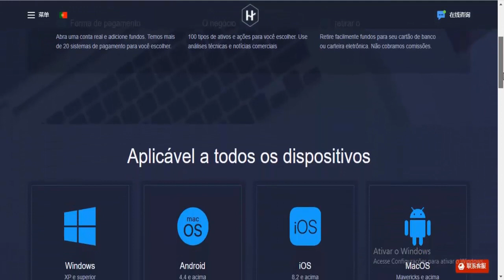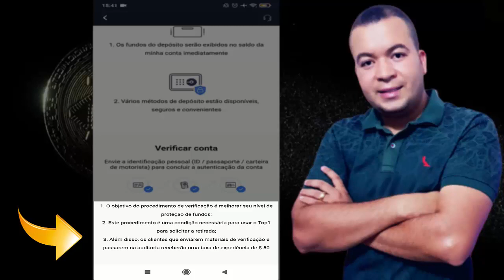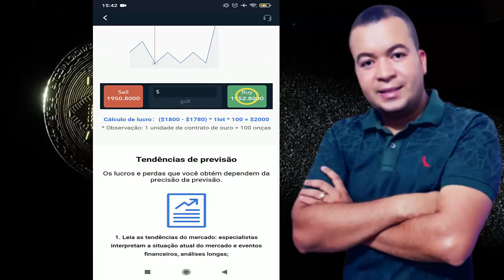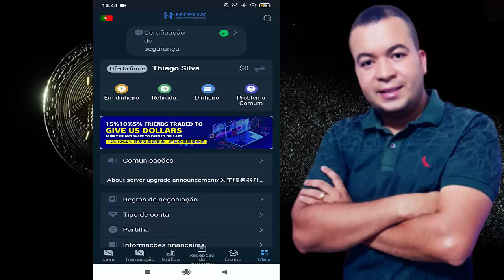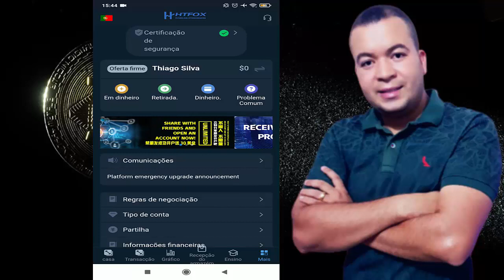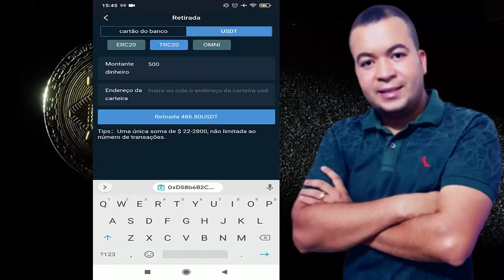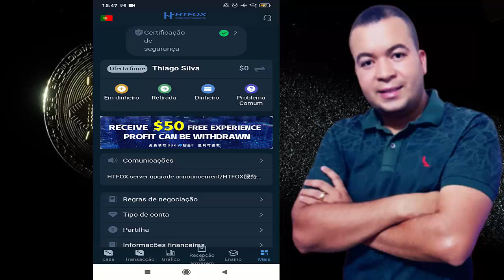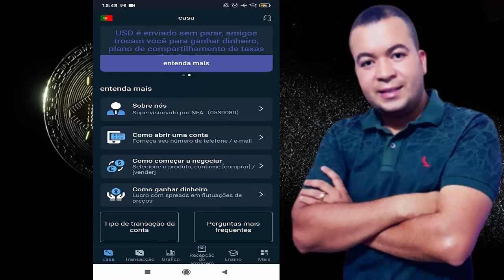GANHE R$ 268 JÁ NO CADASTRO (NOVA EXCHANGER) PAGANDO $50 DÓLARES NA INSCRIÇÃO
Aprenda como ganhar dinheiro na internet todos os dias. ACESSE OS SITES QUE ESTÃO PAGANDO DINHEIRO ⚡Acesse;

⚡Vídeos Sobre Como Ganhar DINHEIRO;

Você não precisa ser um grande vendedor global de todos os tempos ou se quer um dos maiores nerd de negocios para ganhar dinheiro gratis todo dia, acesse grátis e GANHE R$ 268 JÁ NO CADASTRO (NOVA EXCHANGER) PAGANDO $50 DÓLARES NA INSCRIÇÃO aprenda ganhar dinheiro todo dia utilize esse novo site de ganhar dinheiro rápido $50 dólares todo dia é de graça acesse e ganhe dinheiro extra agora.

Estamos com os melhores conteúdos para você de como ganhar dinheiro e hoje vamos compartilhar como é possivel que você use um site e GANHE R$ 268 JÁ NO CADASTRO (NOVA EXCHANGER) PAGANDO $50 DÓLARES NA INSCRIÇÃO aprenda e ganhe dinheiro na internet $50 dólares rápido e saiba como ganhar dinheiro todo dia acesse todos os sites grátis.